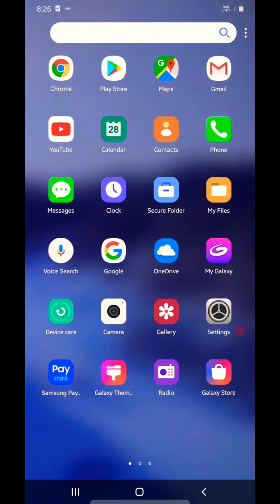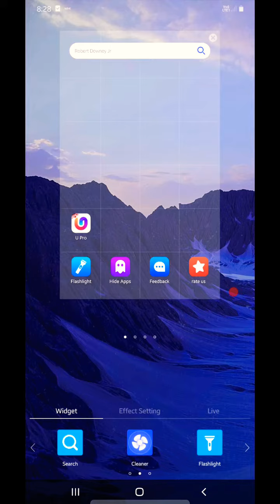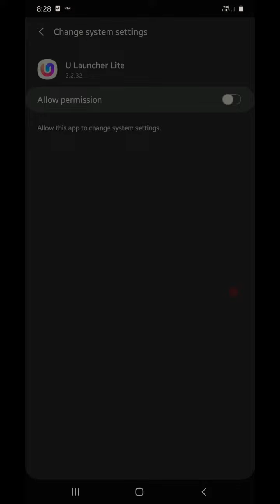New U Launcher 🔥🔥|| Free, themes, wallpaper, live,4D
U Launcher new look 2020

   free cleaning system

free ||| wallpaper
| free theme